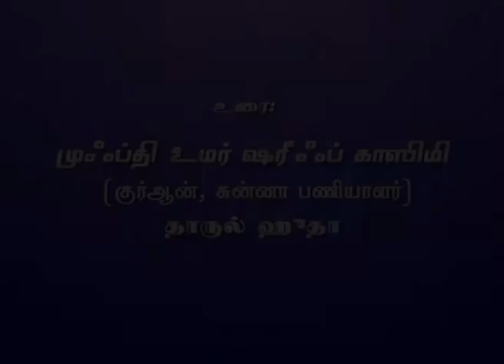318 - அல்லாஹ்வின் அன்பைப் பெற 10 வழிகள் - அல்குர்ஆன்